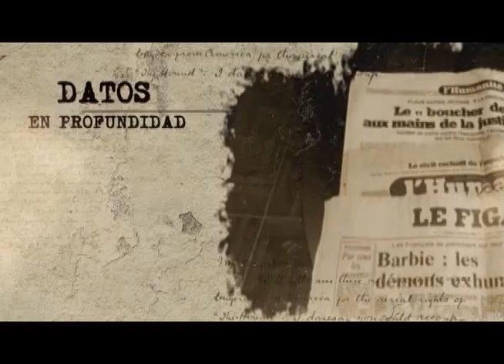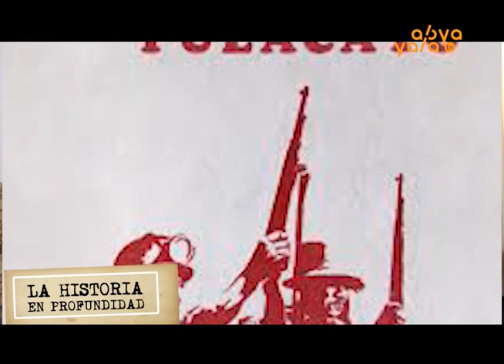Entrevista a Mariano Baptista en LA HISTORIA EN PROFUNDIDAD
En este programa conversaremos con Mariano Baptista Gumucio, un personaje muy importante en nuestro país. Nos contará sus diferentes facetas y aportes para el país.